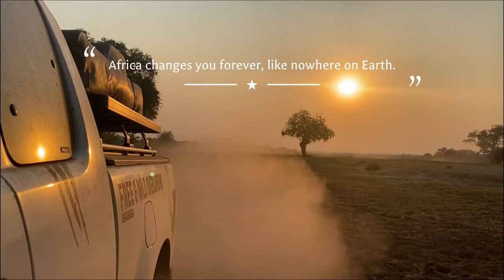UNBELIEVABLE ENCOUNTER WITH A LEOPARD, ALONE IN ZAMBIA |S2EP30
I'm still camping at the Wildlife Camp next to the South Luangwa National Park. I'm so excited to go for another self-drive safari for the day. This one is going to be unforgettable surrounded with tones of wildlife but especially because I get to see my very first leopard of the solo expedition! I cannot speak. It's powerful. I fly my drone over the wilderness and I can't believe the immensity of the place. I feel I will live here one day, for sure. My heart is definitely beating differently and I love it, so much. Back to the camp, I drive to the nearest town to fetch my new African trouser, to go grocery shopping, to extend my visa at the police station, and to fill up the tank...if the only gas station around has got some fuel finally. This episode is full of beautiful moments and situations that I will keep in my heart forever.